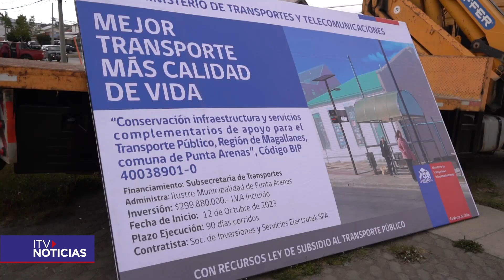Arrancan obras para la implementación de paraderos inteligentes en Punta Arenas